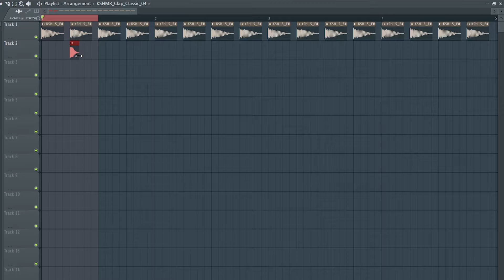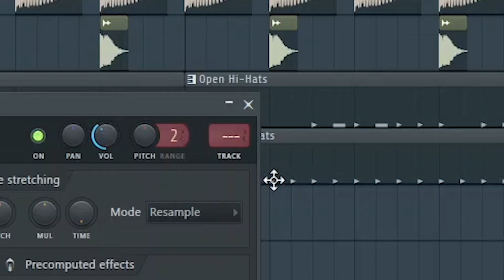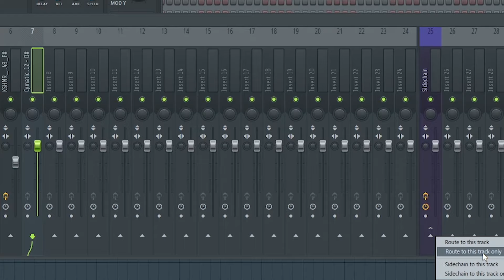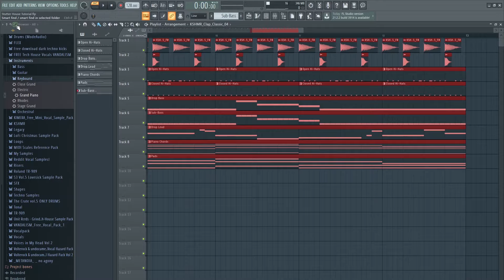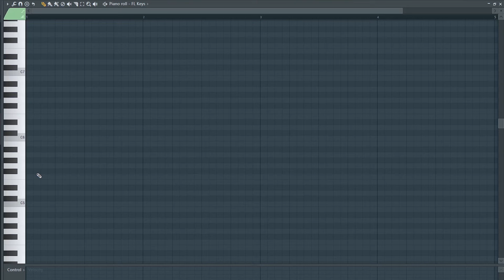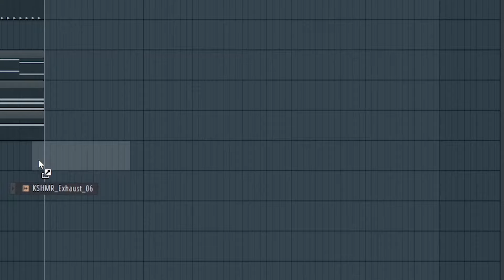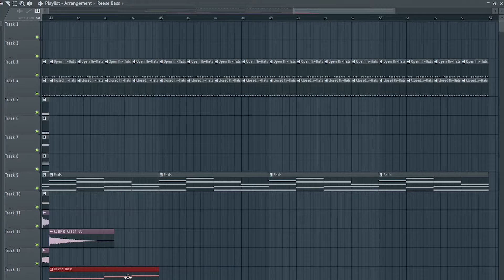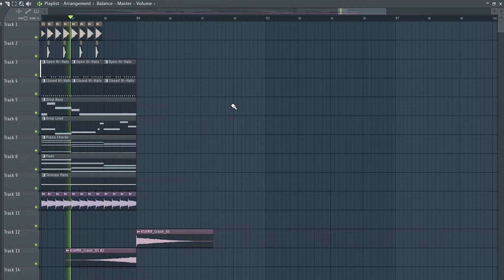HOW TO MAKE STUTTER HOUSE - FL Studio Tutorial (+FREE FLP)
"HOW TO MAKE STUTTER HOUSE - FL Studio Tutorial"
In this tutorial, I'm going to make a stutter house track.